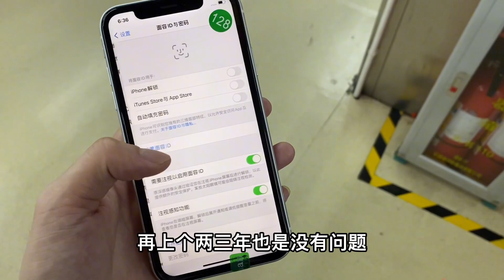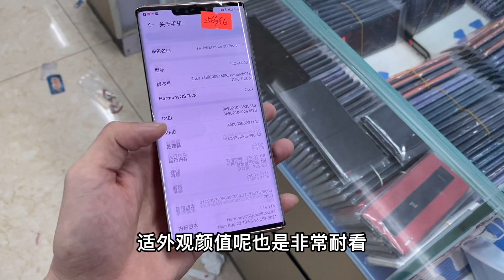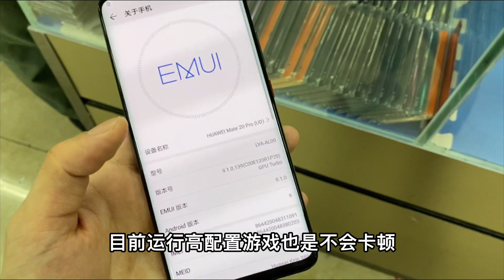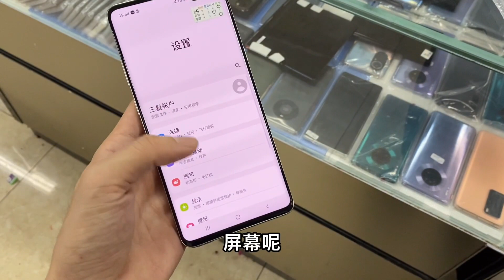2018年的苹果机皇 iPhone 11 Pro Max 跌成白菜价，曾经的万元机如今拿货2000多元真香